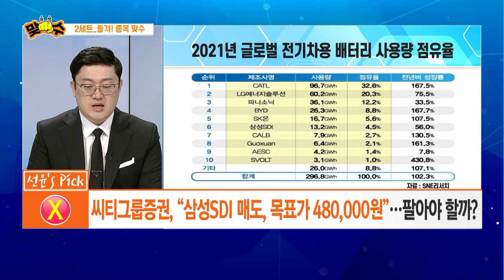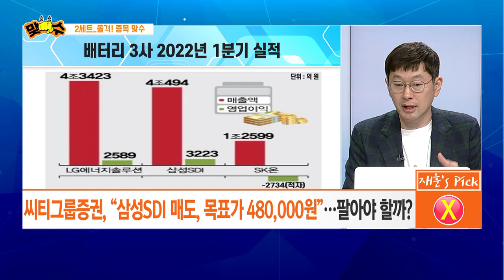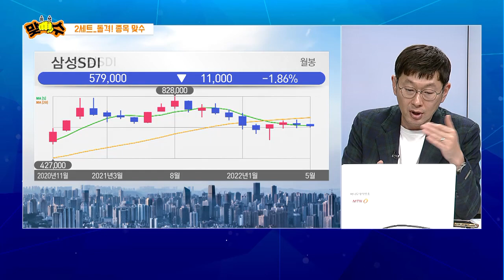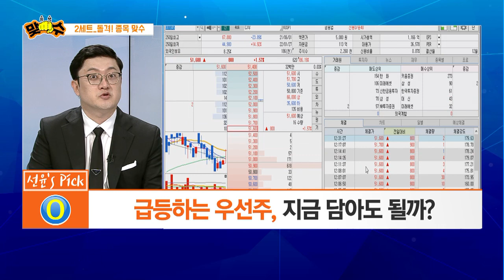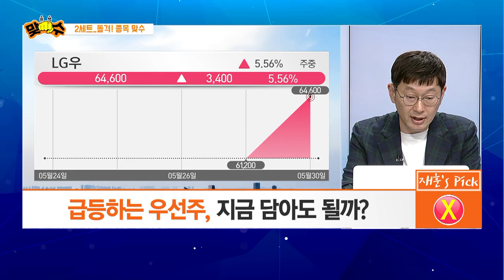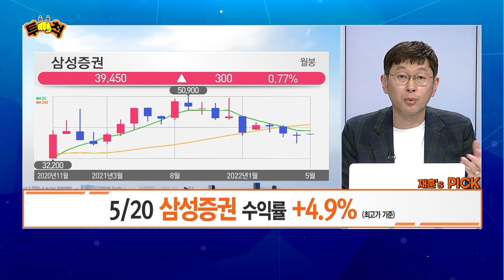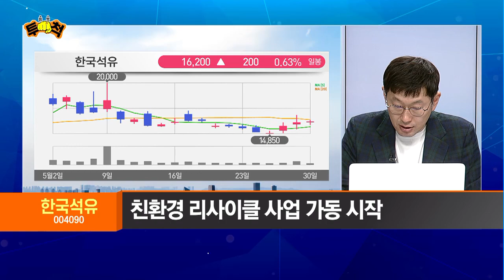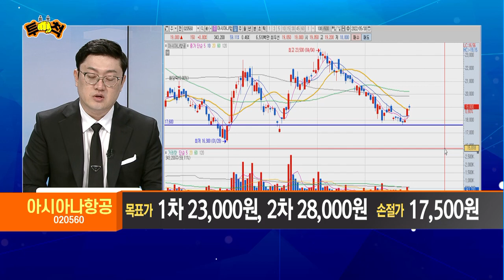[돌격! 종목 맞수] 하락장엔 우선주가 간다? 급등하는 우선주, 지금이 '줍줍' 타이밍?/ 머니투데이방송 (증시, 증권)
05/30 오후장 작전타임

(출연) 정재훈 / 주식명가 MTN W 어드바이저
(출연) 김선윤 / 주식명가 MTN W 어드바이저

▶ 씨티그룹증권, "삼성SDI 매도, 목표가 480,000원"... 팔아야 할까?
▶ 셀트리온 3형제 동반 상승, '제약/바이오' 반등하나?